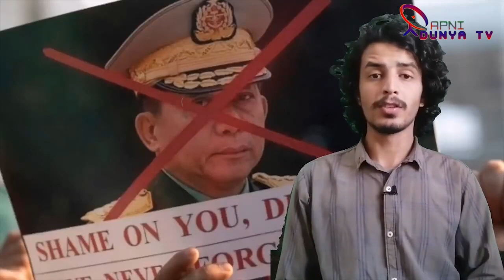another operation in Myanmar Military Coupe video viral on social media rohingya |Aung San Suu Kyi